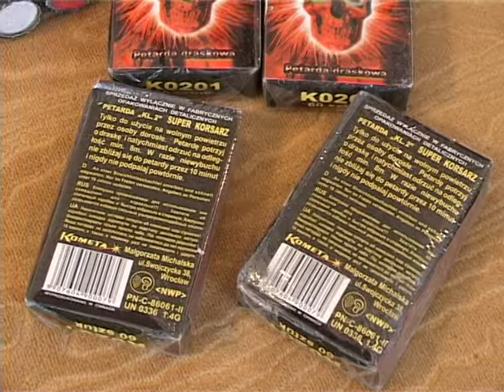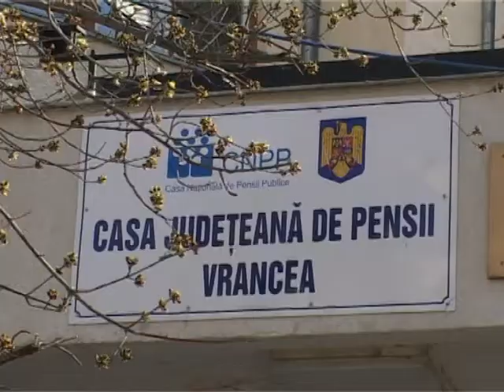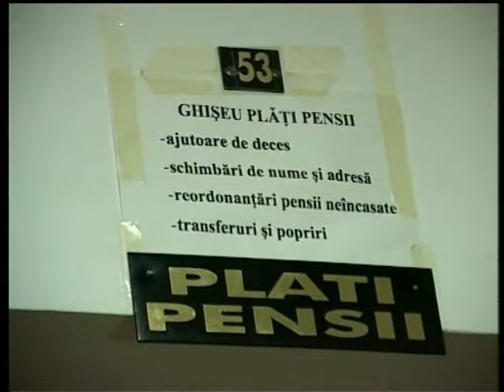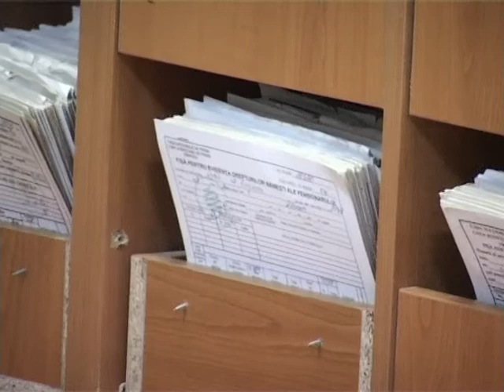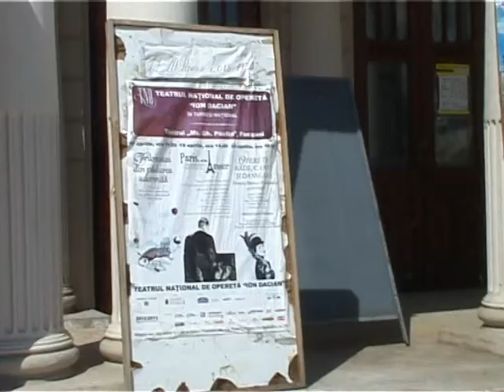JURNAL STIRI ATLAS VRANCEA 19 DECEMBRIE